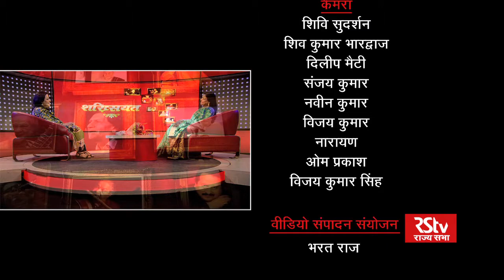Shakhsiyat with Vidushi Uma Garg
In conversation with Hindustani Classical Vocalist Vidushi Uma Garg

Anchor: Samina Ali